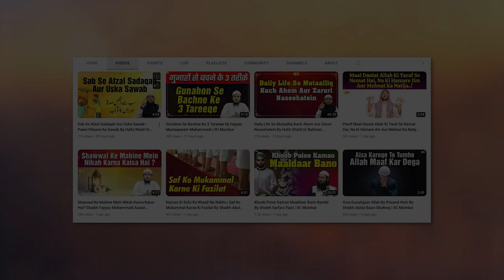Haiz Ke Bare Me Sawal Aur Uska Jawab | Quran Ki Baatein Ep. 32 | Hafiz Khalil Sanabili | IIC Mumbai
Bank Account Details:
ILM FOUNDATION
ICICI Bank
Savings account
IFSC CODE-ICIC0001028

Haiz Ke Bare Me Sawal Aur Uska Jawab | Quran Ki Baatein Ep. 32 | Hafiz Khalil Ur Rahman Sanabili | IIC Mumbai
JazakAlalh Khair